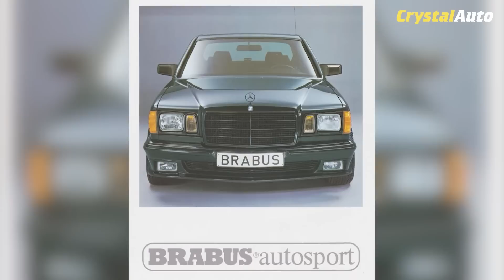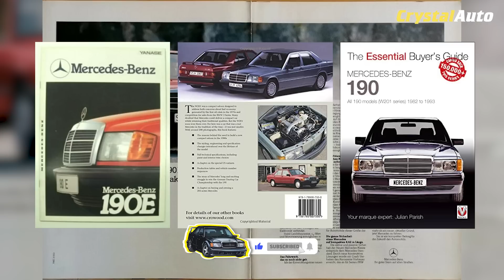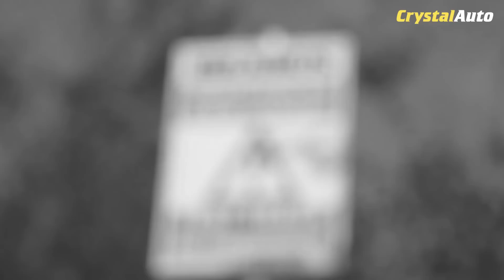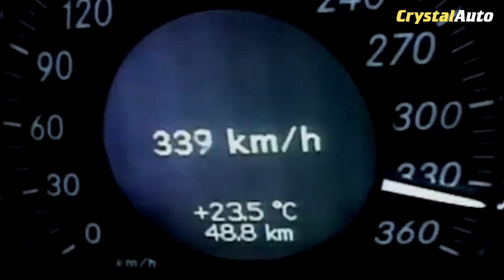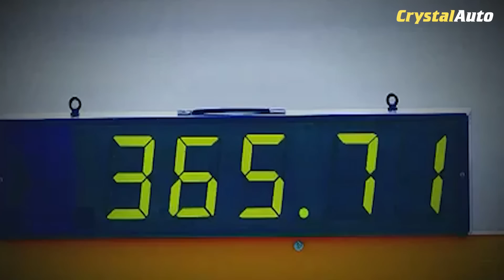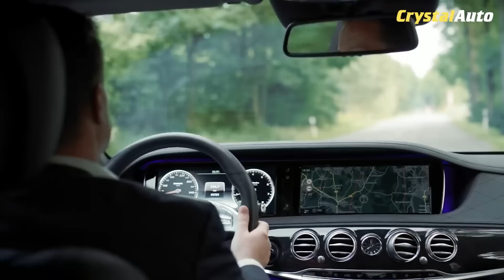გამოუვალი მდგომარეობიდან მსოფლიო რეკორდებამდე - BRABUS-ის ისტორია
CrystalAuto-ს პროექტი - Top-ები, ისტორიები, რჩევები.